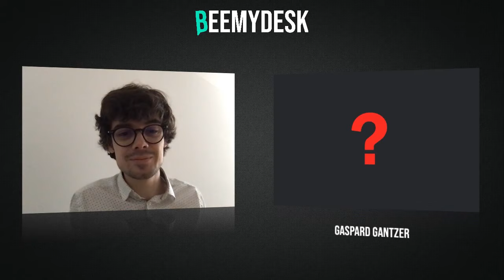Les talks par BeeMyDesk : Gaspard Gantzer - Comment bien communiquer en temps de crise ?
Chez BeeMyDesk, notre mission est de mettre en relation nos entreprises partenaires avec les experts les plus pertinents pour répondre à leurs problématiques, et d'organiser leur rencontre.

La situation exceptionnelle que nous traversons nous oblige à nous réinventer et à apporter une solution pertinente et solidaire pour aider tous les entrepreneurs.

C'est pourquoi nous organisons les talks par BeeMyDesk, des conférences en ligne, gratuites, animées par nos experts et centrées sur les problématiques des entreprises.

En bref :
➡️Les meilleurs experts du réseau BeeMyDesk
➡️Un format concis orienté sur l'action : 20 minutes de présentation et 10 minutes de questions-réponses
➡️Gratuit